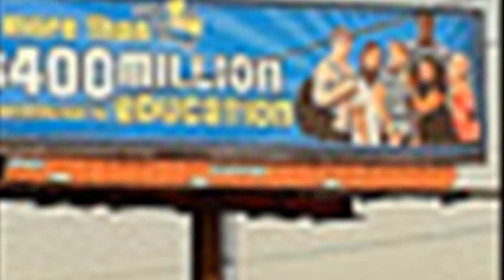oklahoma lottery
oklahoma lottery winners stories
oklahoma lottery numbers
oklahoma lottery post
oklahoma department of corrections
oklahoma lottery winners